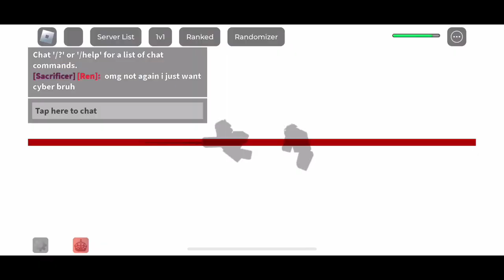SAKURA STAND | Ranked 1v1s until I lose (Part 1)